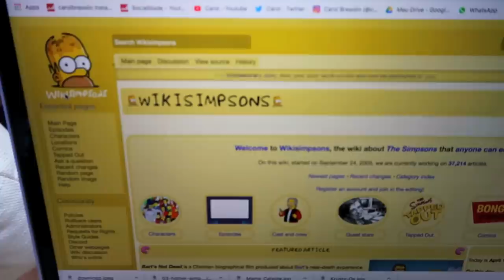24 HORAS COMENDO COMIDAS DOS SIMPSONS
Passei um dia inteiro comendo as mesmas comidas que os personagens dos Simpsons, será que deu certo?
Se vocês gostaram, deixem nos comentários as próximas que eu devo fazer :)
Amo vocês!